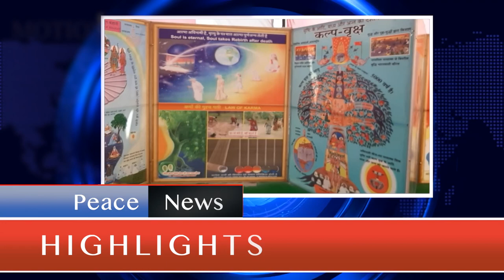जीवन में भरें नव उमंग - सबरंग के संग || Sabrang Ep.412 | Morning Show From Peace News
Brahmakumaris Godlywood Studio अपने सभी दर्शकों के लिए लेकर आया है एक बेहद अनोखा और प्रेरणाओं से भरपूर सुन्दर कार्यक्रम - सबरंग।

 आइये इस कार्यक्रम से जुड़ें और प्रतिदिन की करें शुरुआत एक नए उमंग उत्साह के साथ। तो पूरा वीडियो जरूर देखें तथा औरों को भी दिखाएं।